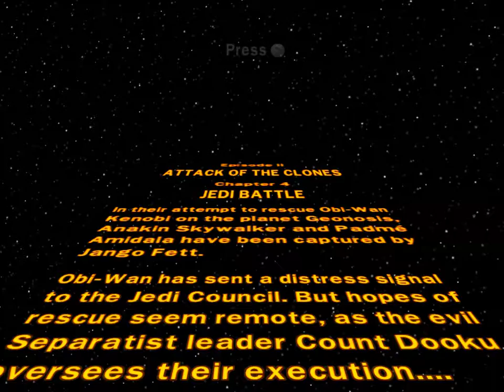LEGO Star Wars The Complete Saga Part 10